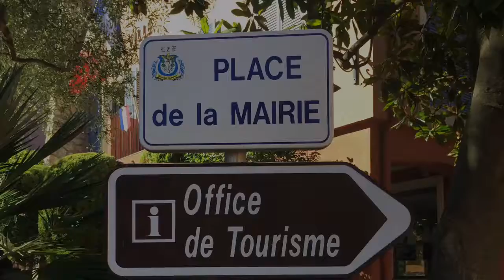French Riviera Region